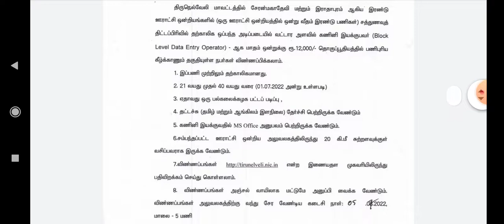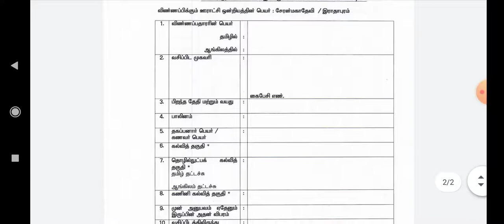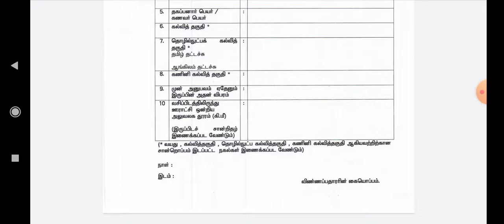திருநெல்வேலி மாவட்டத்தில் உள்ள சத்துணவு துறையில் வேலைவாய்ப்பு 2022|thirunalveli Job | manielango2022